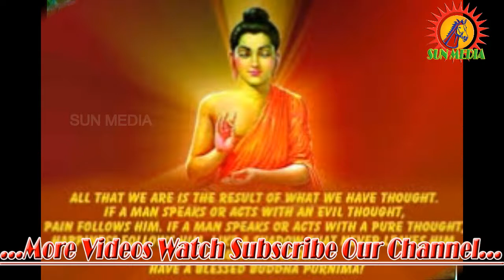The Great History of Gautama Buddha in Tamil Short Story 2018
Life of Buddha

The Buddha, or "enlightened one," was born Siddhartha (which means "he who achieves his aim") Gautama to a large clan called the Shakyas in Lumbini, (today, modern Nepal) in the 6th century B.C. His father was king who ruled the tribe, known to be economically poor and on the outskirts geographically. His mother died seven days after giving birth to him, but a holy man prophesized great things for the young Siddhartha: He would either be a great king or military leader or he would be a great spiritual leader. To keep his son from witnessing the miseries and suffering of the world, Siddhartha's father raised him in opulence in a palace built just for the boy and sheltered him from knowledge of religion and human hardship. According to custom, he married at the age of 16, but his life of total seclusion continued for another 13 years.